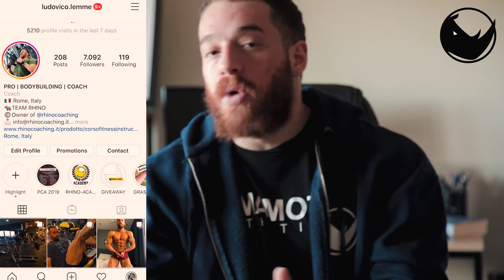Cosa assumere durante l'allenamento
RHINO5

LINK UTILI

Come contattarci?!

-rhinocoaching.it-